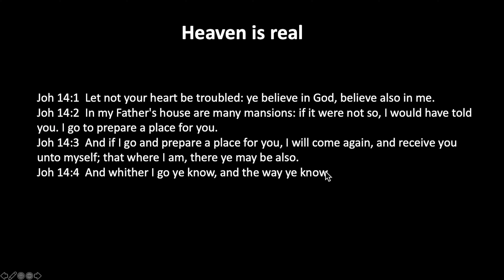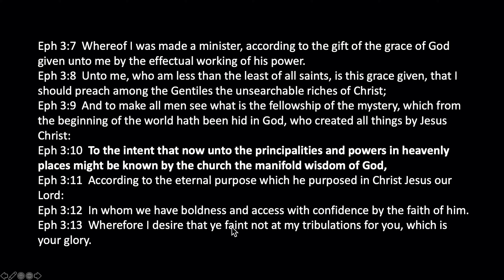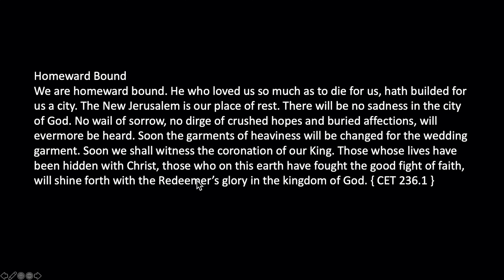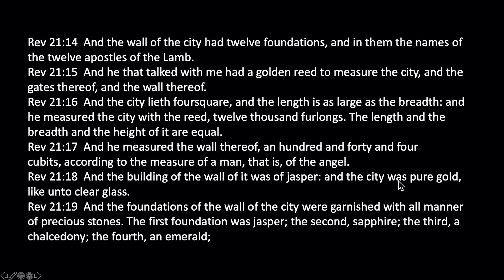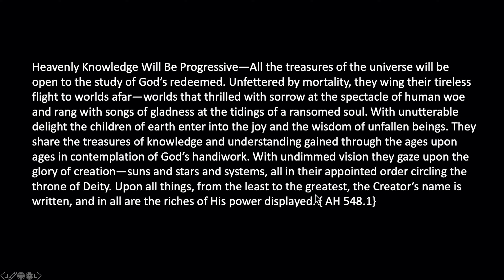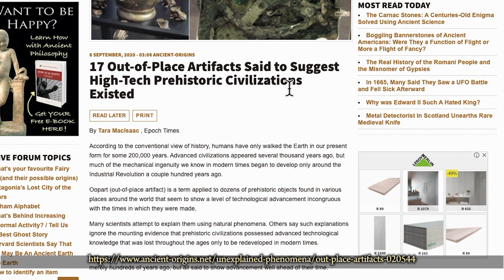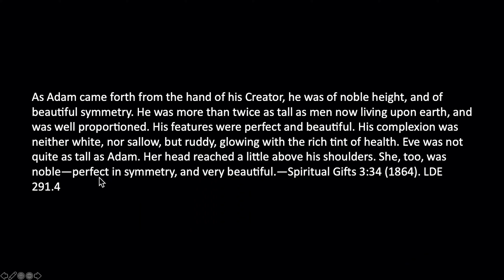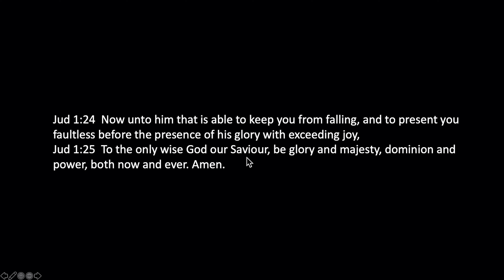Walter Veith Martin Smith Is Heaven Real What's Up Prof 44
In this presentation we learn about heaven.
Join Walter and Martin as they discuss this subject.